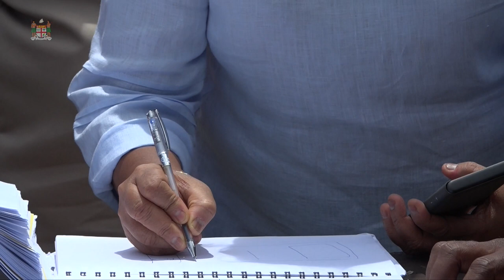Fijian Minister for Local Government meets Nabouwalu market vendors in Bua.